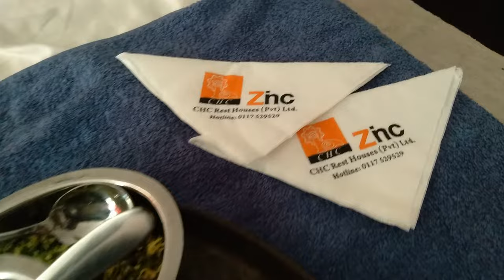Belihuloya Rest House - Belihuloya Sri Lanka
Belihuloya Rest House places you 2.3 mi (3.7 km) from Horton Plains National Park. This 10-room, 3-star guesthouse welcomes guests with conveniences like a restaurant, a bar/lounge, and free self parking.

Dining
Enjoy a leisurely bite to eat at the onsite restaurant, or have a drink at the bar/lounge. Savor a meal from the comfort of your room with room service, or get a quick energy boost at the coffee shop/café.

Rooms
All 10 accommodations feature balconies or patios and 10 bathrooms, and there's space to spread out with sitting areas. Relax with a rainfall shower. Phones and desks are other standard amenities.

Property features
Belihuloya Rest House features free WiFi in public areas and a garden. There's free parking if you drive. The 24-hour front desk has staff standing by to help with tours or tickets, and answer any questions about the accommodations. Additional amenities include barbecue grills and wedding services.